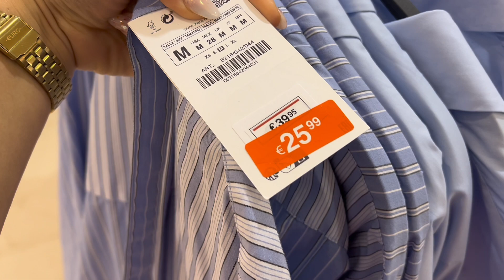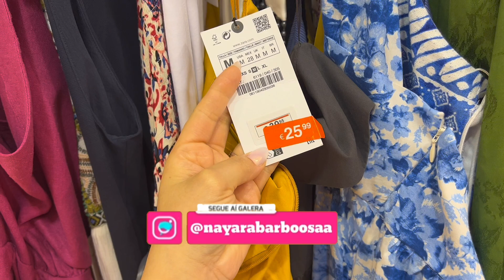SALDOS DE VERÃO DA ZARA E LEFTIES 2023 - TÁ VALENDO A PENA?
Oi pessoal no vlog de hoje fomos no shopping forum de Coimbra conferir os saldos de verão ma loja Zara e Lefties pra quem  não sabe os saldos de  verão acontecer todo ano esse ano de 2023   Vai ser do dia 15 de julho a 15 de setembro: época oficial dos saldos de verão
No início de agosto: "saldos fim de verão"

Como ainda tá bem no inicio algumas lojas como primark mao entrou em saldo ainda, o que vocês achou dos preços me conta aqui nos comentários!

📌ME ACOMPANHA NO TIKTOK 👇🏻

📌 ESCOLA DE INGLÊS SPIKO CHAMA NO WHATSAAP QUE TE MANDO NOSSO CATÁLOGO👇🏻

📌AINDA NÃO COMPROU SUA PASSAGEM AÉREA FAÇA SUA COTAÇÃO COM MINHA AMIGA TAYNARA👇🏻